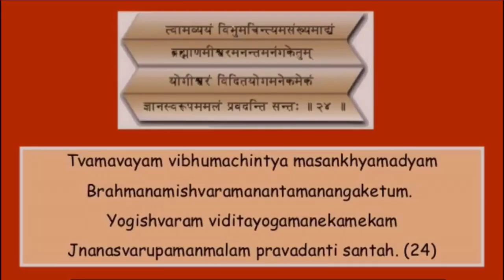Bhaktamar Healing Part 24 of 48 for relief from vertigo and all types of headaches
Spiritual Heating mantra for relief from vertigo and all types of headaches
Wear clean clothes then chant mantra 108 times for 21 days while meditating.